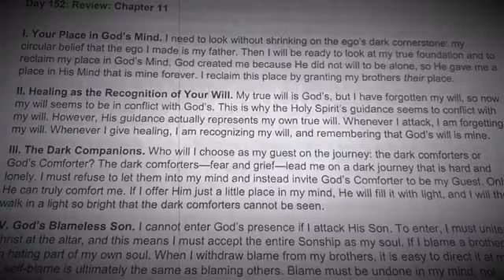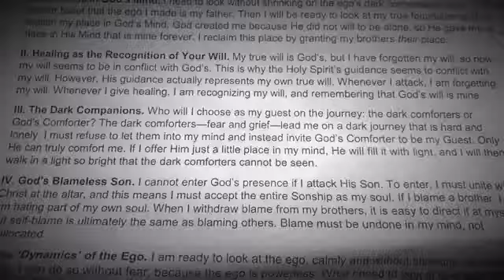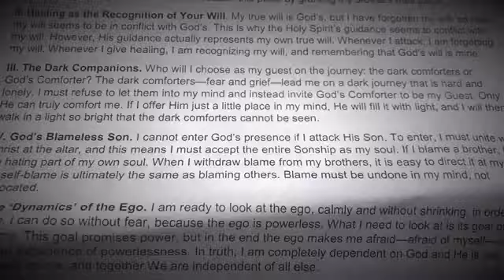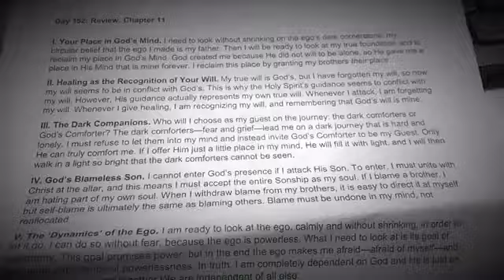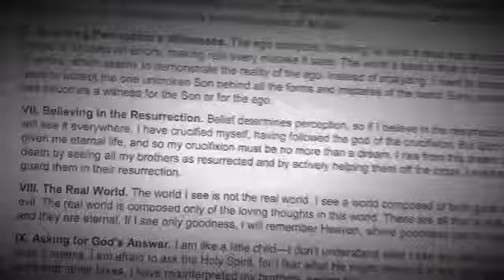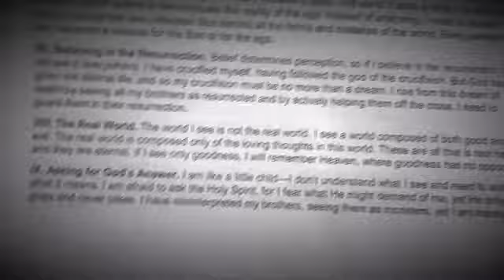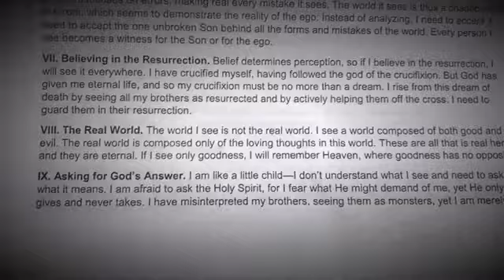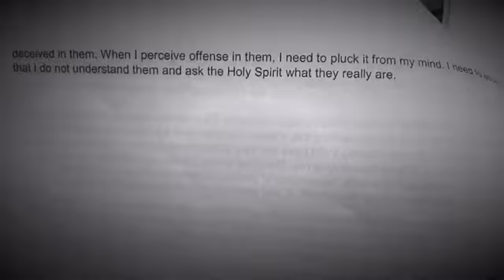ACIM CE Edition Read With Me! Day 152. Chapter 11:Review. Course Companions Commentary.